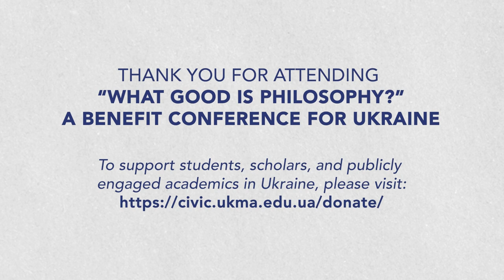Session 1 | 'What Good is Philosophy?' An Online Benefit Conference for Ukraine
Session 1:
A.J. Wendland (KCL) - 'On War and Philosophy'
Jennifer Nagel (Toronto) - 'Philosophy, For Better, For Worse, and In Itself'
Quassim Cassam (Warwick) - 'Liberation Philosophy'
Volodymyr Yermolenko (KMA) - 'Thinking in Dark Times'

'What Good Is Philosophy? - A Benefit Conference for Ukraine' aims to raise the funds to establish a Centre for Civic Engagement at Kyiv Mohyla Academy. The Centre for Civic Engagement will provide support for academic and civic institutions in Ukraine to counteract the destabilizing impact that Russia’s invasion has had on Ukrainian higher education and civilian life. By assisting Ukrainian students and scholars today, the Centre will also help pave the way for a vibrant and engaged post-war Ukraine.